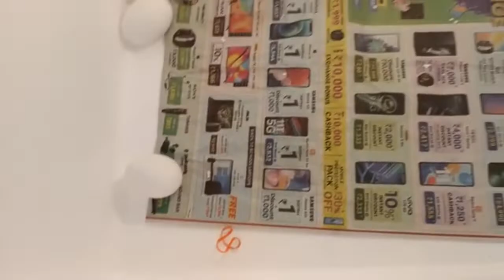99 ಮೊಟ್ಟೆಯ ಸಾಮರ್ಥ್ಯದ ಅರೆ ಸ್ವಯಂಚಾಲಿತ ಥರ್ಮಾಕೋಲ್ ಇನ್ಕ್ಯುಬೇಟರ್ incubator Bellary Ballari